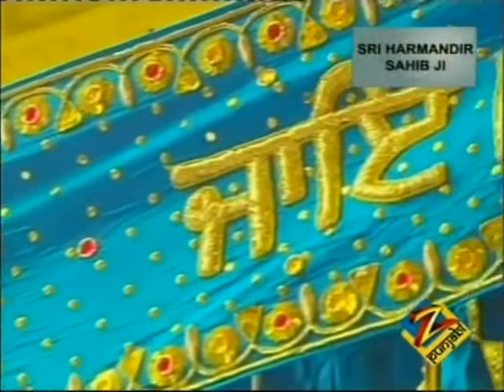Bhai Narinder Singh Benaraswala Raag Gauri Guarari Part 1 of 2